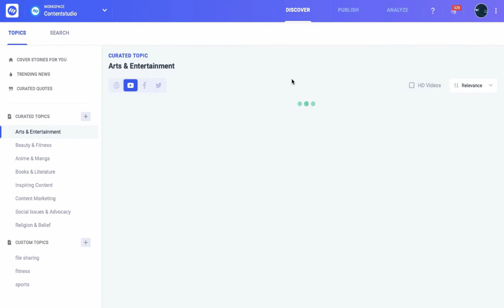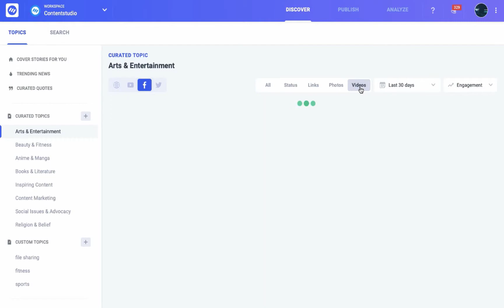Using Smart Filters in ContentStudio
Apply ContentStudio's smart filters while you're browsing for relevant content.

Use these filters to search on Facebook, and Youtube etc. Segregate content w.r.t. engagement statistics, shares, and likes etc.